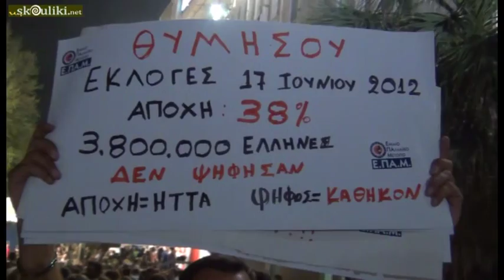ΕΡΤ - 11 Σεπτεμβρίου 2013 - Γιάννης Δάρρας -- Πάνος Μουζουράκης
Video. Στιγμιότυπα, μουσική και μερικά λόγια από έναν εργαζόμενο στην ΕΡΤ, τον δημοσιογράφο και παρουσιαστή Γιάννη Δάρρα. Μας είπε ποιος ήταν ο μισθός του, για τις επιλογές του, για την κοινωνία και την αφύπνηση της (εκλογικής) βάσης. Μερικά λόγια μας είπε ακόμα, ο αλληλέγγυος στους εργαζομένους Πάνος Μουζουράκης , ο οποίος εκτός από το ζήτημα της ΕΡΤ μας μίλησε για την συμμετοχή του στη σειρά κινουμένων σχεδίων «Ουκ αν λάβεις παρά του μη έχοντος». Στο βίντεο εμφανίζεται τραγουδώντας και ο Γιώργος Ρους.

11 Σεπτεμβρίου 2013.

Μεγάλη ήταν η προσέλευση του κόσμου και κυρίως της νεολαίας, στη μεγάλη Συναυλία Συμπαράστασης για τους 3 μήνες αγώνα, μετά το άδικο και αδικαιολόγητο μαύρο στην ΕΡΤ..